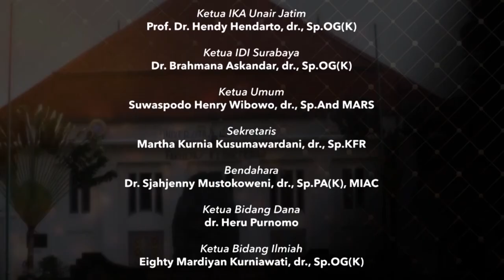Pitutur begawan Ksatria Airlangga - Prof.Dr. dr. Teddy Ontoseno, SpA(K)., SPJP.,FIHA., AKK.